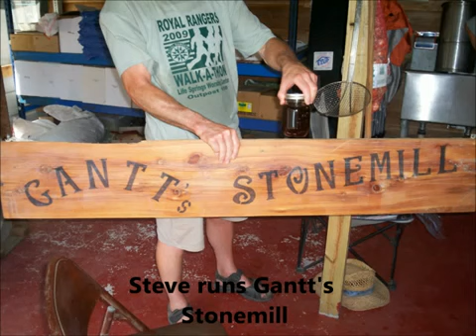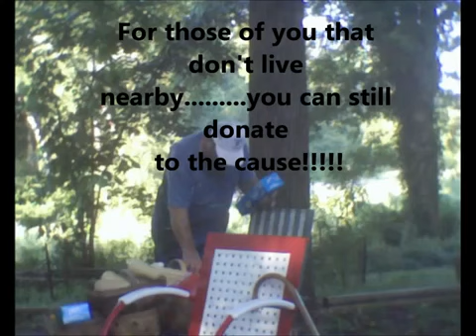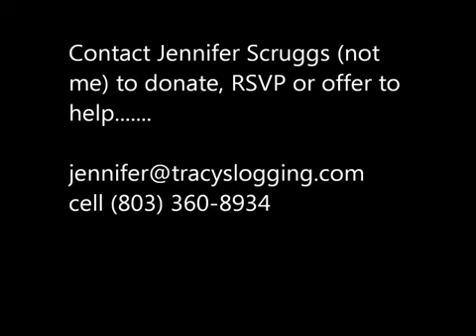An Urgent Plea (mirror)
from southernbelleprepper. mirror if you will please